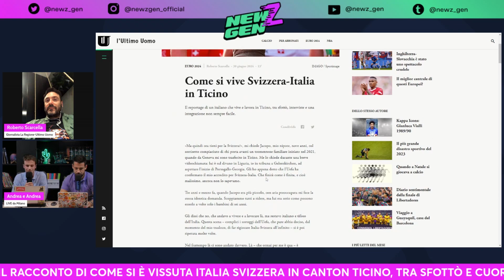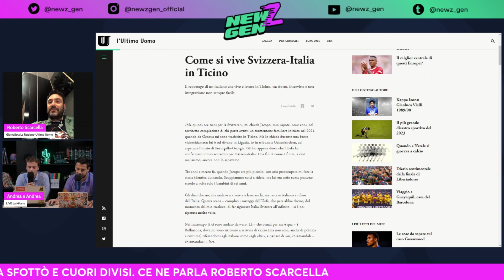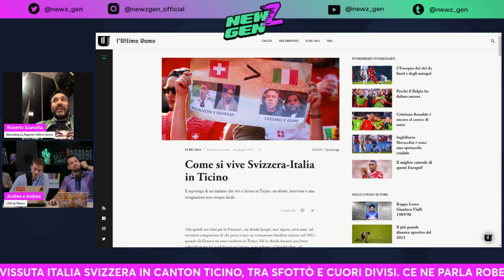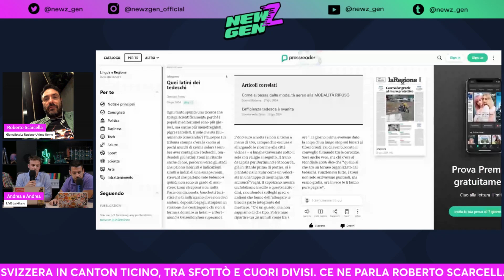SVIZZERA-ITALIA, IL TIFO DIVIDE IL CANTON TICINO: CE NE PARLA IL GIORNALISTA ROBERTO SCARCELLA